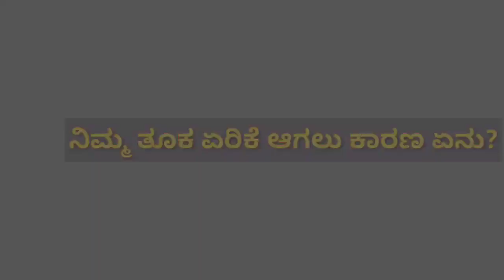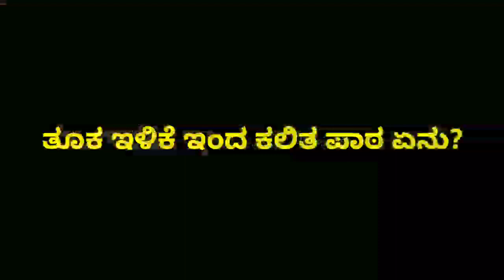Geetha bharathi bhat weight loss journey|weight loss tips in Kannada|diet tips|how to loose weight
Geetha bharathi bhat weight loss journey|weight loss tips in Kannada |diet tips|ಸಣ್ಣ ಆಗಲು ಟಿಪ್ಸ್|how to loose weight